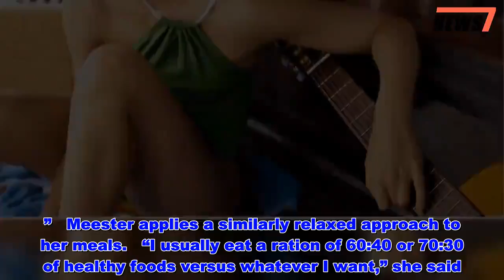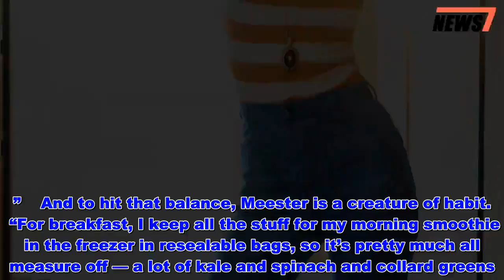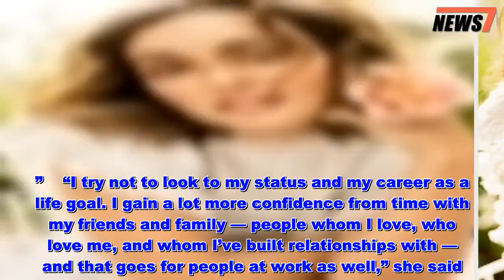Leighton Meester Learned to Surf from Husband Adam Brody and Finds It ‘So Fulfilling’ - News 247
Leighton Meester is a woman of many talents. She isn’t just an actress — she’s also a singer, songwriter, mom and wife, and now, with the help of husband Adam Brody, she can add surfer to the list.    The Single Parents star, 32, said that surfing is one of the new things she’s recently tried.   Get push notifications with news, features and more.   Follow  Following  You'll get the latest updates on this topic in your browser notifications.   “Last year, I took up personal training. My husband also taught me how to surf, and in the last year, I got really into it,” Meester tells SHAPE for their April cover. “For the last six months, surfing has pretty much been my main form of exercise.”    Now the former Gossip Girl star is fully addicted to hanging ten, and not just for the workout.    “I have found that when I don’t have a physical result in mind when I’m exercising — it’s not just about getting sore or getting abs or burning fat — I feel much more confident,” she says. “I’m working on a skill, and that is so fulfilling to me. Plus, being in the ocean is such a spiritual experience that you forget you’re getting a real workout.”   Meester applies a similarly relaxed approach to her meals.   “I usually eat a ration of 60:40 or 70:30 of healthy foods versus whatever I want,” she said. “If I have a really nice, fulfilling breakfast and lunch, then for dinner, all bets are off.”    And to hit that balance, Meester is a creature of habit.    “For breakfast, I keep all the stuff for my morning smoothie in the freezer in resealable bags, so it’s pretty much all measure off — a lot of kale and spinach and collard greens. I might blend it with spirulina and chlorella powder and a bunch of flaxseeds and chia seeds and mangoes and bananas,” she said. “At work, I have salads with chicken or turkey or fish prepared by a personal chef, and then for dinner I’ll maybe eat tacos or whatever I crave — and fudge mint cookies. I love them so much that we always joke, ‘Have you had your cookie today?’ Like it’s my vitamins.”   Meester is also a big fan of natural beauty and wellness products to get her in a happy mindset.    “I do little touches during the day to make myself feel more centered or rejuvenated,” she said. “I drink my tea in the morning, have an essential oil diffuser in my trailer, and use a foam roller to give myself a massage whenever I have a chance. I use CBD balm to try to reduce the stress and tension in my shoulders and hands. And I’ll make my bath as relaxing an experience as I can with essential oils and salts, maybe do a hair mask or under-eye patches.”   “I like to make a lot of my own products — bath salts, body scrub, lotion, cuticle oil, and the soap that I use,” she continued. “When you buy a natural product, you can read the ingredients — everything is natural or organic, and you can find those yourself. There are amazing products out there that can be $20 or $30, which you can make for less than a dollar.”   But beyond things and